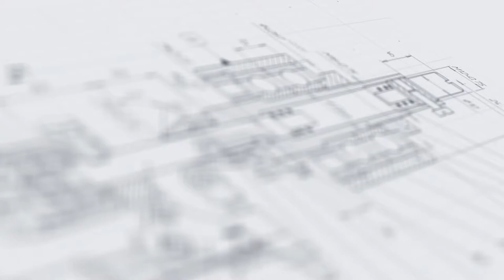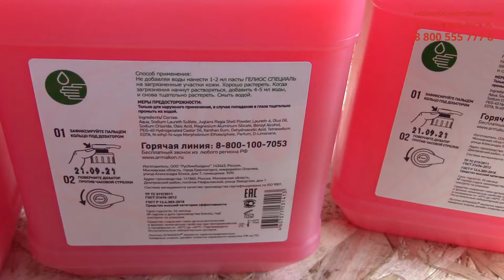Линия для нанесения двусторонних и П-образных этикеток на канистры и цилиндрическую тару АЭ-5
В данном видео показан принцип работы линии для нанесения двусторонних и П-образных этикеток на канистры и цилиндрическую тару АЭ-5 на примере тары, объемом 2 литра.

Описание:

Универсальная линия этикетировки и датировки в исполнении с тремя аппликаторами реализует различные технологии лейблинга и позволяет наносить этикетки как на цилиндрическую тару (флаконы, бутылки), так и на канистры. Оборудование подходит для этикетирования, в том числе крупногабаритных канистр и другой большеформатной тары (объемом 2 л, 3 л, 5 л). Простота переналадки обеспечивает гибкость работы этикетировщика, что особенно актуально для компаний, выпускающих продукцию в разных емкостях.

Ключевой особенностью линии является возможность нанесения П-образной этикетки на канистру с трех сторон. Для реализации данного процесса устройство дополнено специальной вакуумной прижимной подушкой и системой обдува для качественной аппликации такой этикетки. Перед подачей тары на этикетировку установлен делитель, который обеспечивает сохранение заданного интервала между канистрами.

С более подробным описанием данного оборудования Вы можете ознакомиться на нашем сайте по ссылке

 Характеристики:

Отрасль: Косметика, Химия;
Тип этикетки: Самоклеящаяся непрозрачная;
Тип транспортера: Пластинчатый линейный;
Напряжение, В/Гц: 220/50;
Потребляемая мощность, кВт: 1,6;
Вес, не более, кг: 200;
Скорость раздачи, м/мин: От 3,0 до 15;
Минимальная ширина этикетки, мм: 70;